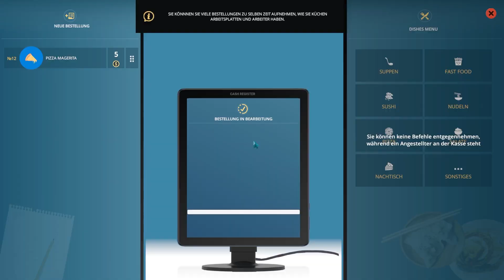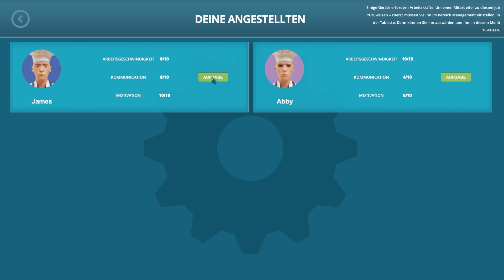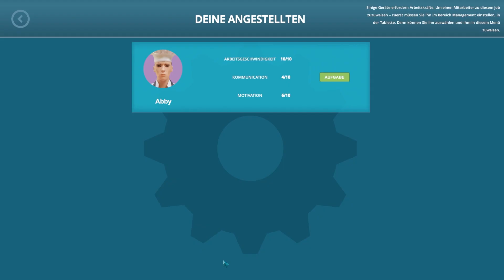Café Owner Simulator | Deutsch | Ein Koch mehr | 10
Café Owner Simulator Deutsch
Eröffnen Sie Ihr Traumrestaurant! Stellen Sie die Mitarbeiter ein und schaffen Sie einen Ort, an dem Menschen gerne essen.

►Veröffentlicht auf Steam: 05. Dez. 2022
►Entwickler: Second Reality
►Publisher: RockGame S.A.
►Genre:  Simulationen, Indie